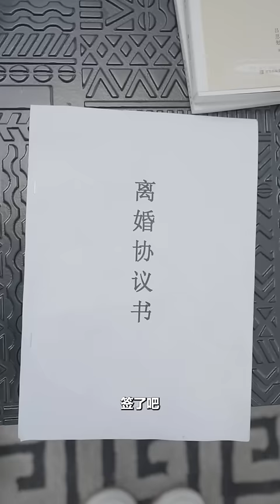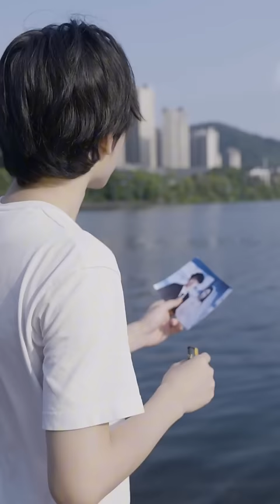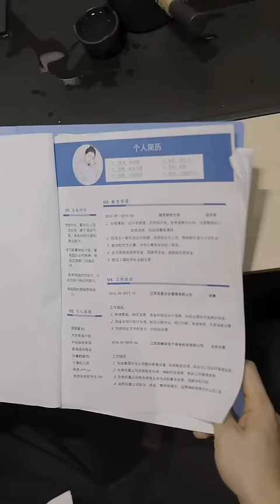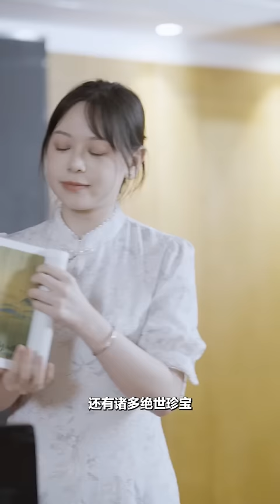我在北境驅逐外敵十年，沒想到境內還有這般畜生，折磨我全家，傷害我妻女！如今傷勢痊愈神功大成，我定要歸來向他一一討債！《至尊戰神》全集！